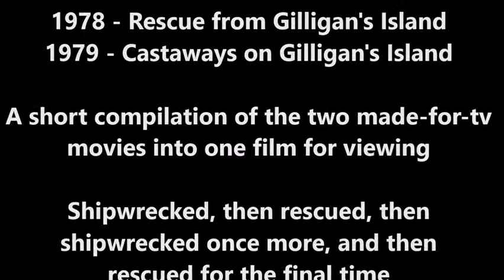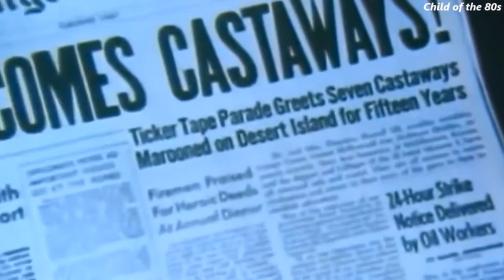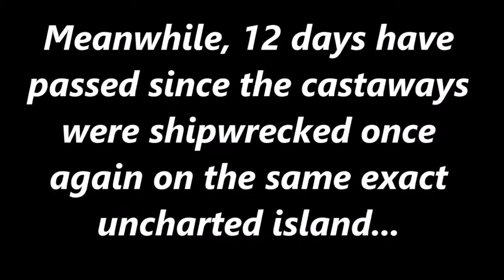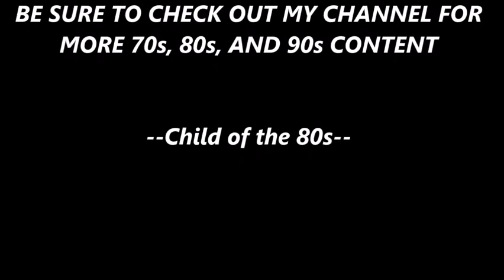Gilligan's Island TV movies - A Compilation - They're finally rescued after 15 years!!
Rescue from Gilligan's Island was made in 1978. The Castaways on Gilligan's Island was made in 1979. Both are made-for-TV movies, based on the 1960's TV sitcom show Gilligan's Island. This is a compilation of the two movies showing the Castaways finally being rescued after 15 years stranded on an uncharted deserted island.